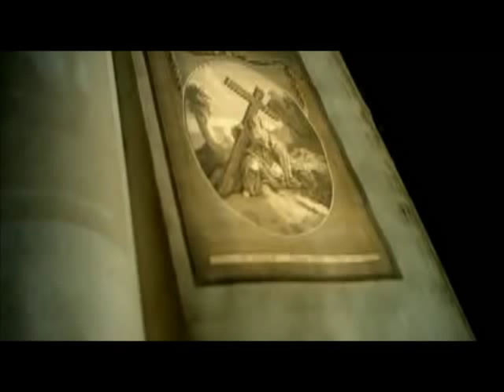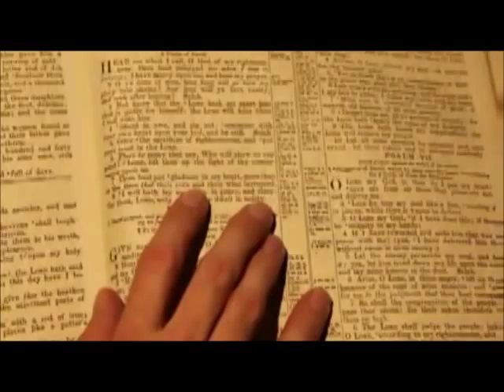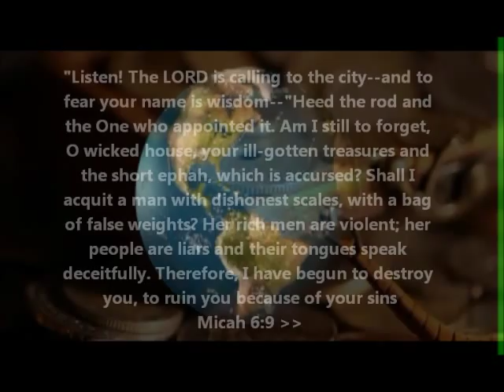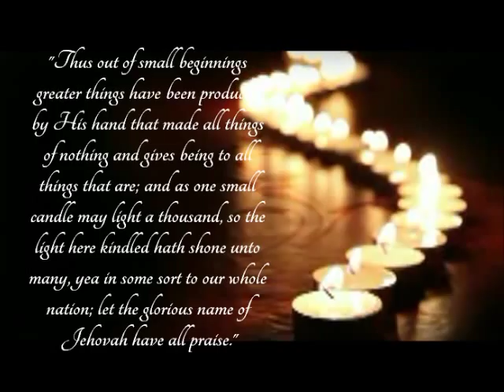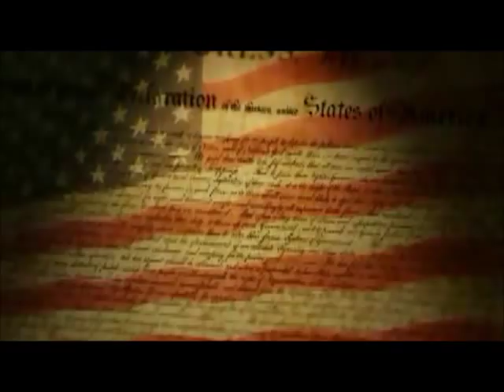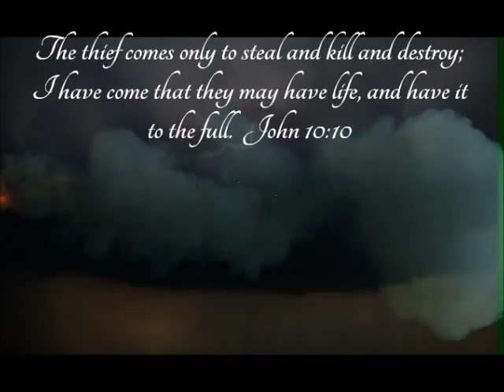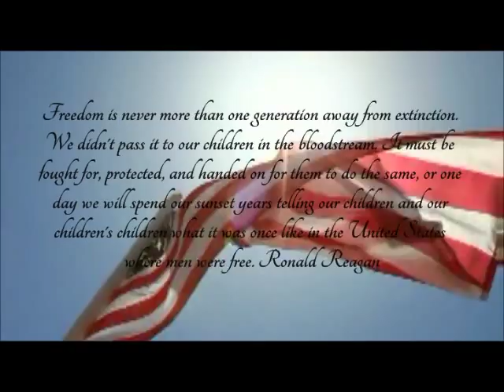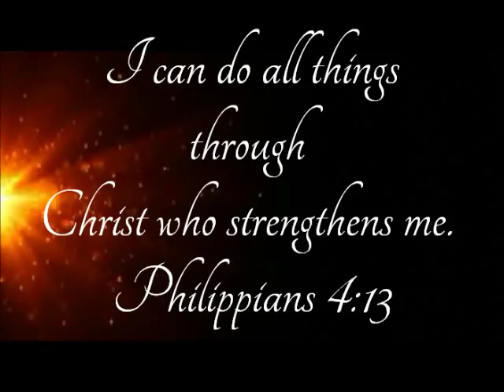The Forefathers Monument Explained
John Bona takes you on a detailed tour of the Forefathers Monument.